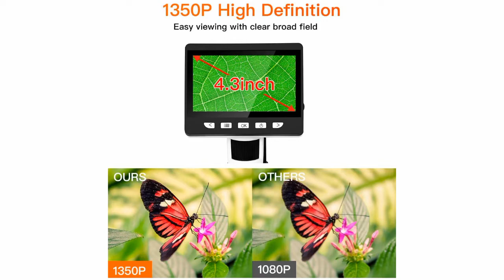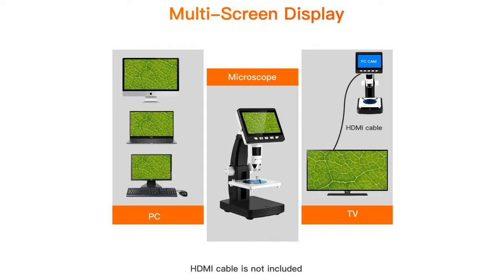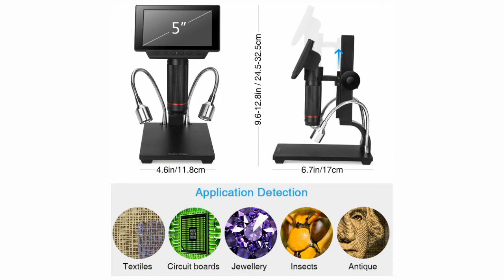5 Best LCD Digital Microscopes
► links to the 5 Best LCD Digital Microscopes of amazon Listed in this video:

► Number 5
► Product Name- LCD 7 Inch Digital Microscope 1-1200X Maginfication with 16G TF Card,Yvelines 12MP Camera Video Recorder with HD Screen Suitable for Teaching,Circuit Boards,observing Antiques,Jewelry Identification

► Number 4
► product name- LCD Digital Microscope, Elikliv 4.3 inch 50X-1000X Endoscope Magnifier 1350P Video Recorder Camera 2MP, 8 LED Lights for Phone Repair Coin Check Jewelry Appraisal Biologic Use, 32GB, 5 Slides

►Number 3
► product Name- Celestron – LCD Digital Microscope II – Biological Microscope with a Built-In 5MP Digital Camera – Adjustable Mechanical Stage –Carrying Case and 1GB Micro SD Card

►Number 2
► product name- Koolertron 5 inch LCD 1080P Digital Microscope Wireless Remote Control Up to 560x Magnification with Adjustable Stand, USB/HDMI/AV Output Camera Video Recorder with 8 LED Adjustable Light Source

►Number 1
► product name- LCD Digital Microscope, Elikliv 4.3 inch 1080P USB Microscope Camera 2MP Video Recorder with 10X-260X Magnification, Wireless Remote, UV Filter,8 LED Adjustable Light

I try my best LCDDigitalMicroscope of amazon mentioned in this video...

There are 5 Best LCD Digital Microscopes of Amazon. if You would like to know about any products details follow the description link.